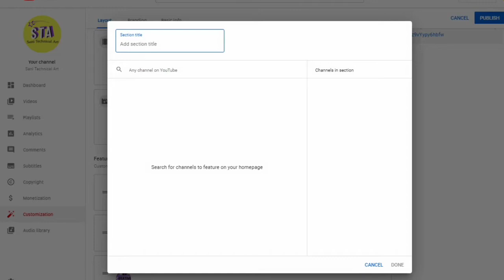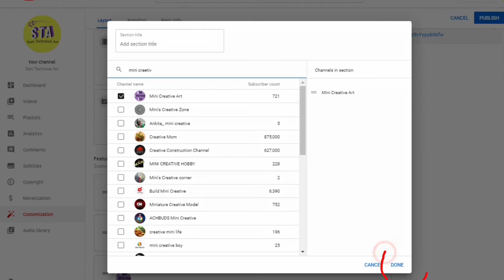How to add feature channel in your You tube channel 👍|| SANI TECHNICAL ART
followme hello guys Assalamualaikum in this video I'm going to show you how to add feature channel in your You tube channel ….and watch till end.. Thank you 💖👍🔥